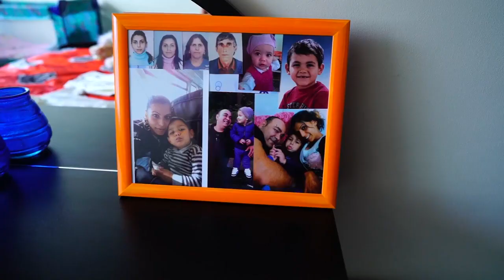Sünnet töreni Batuhan s Kamen /2017/